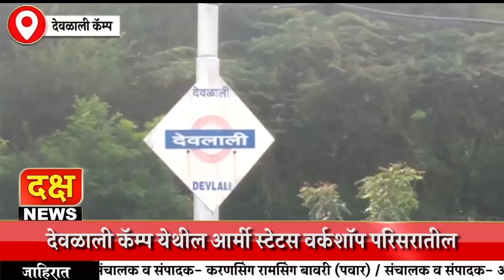देवळाली कॅम्प येथील आर्मी स्टेटस वर्कशॉप परिसरातीलरेल्वे रूळ बदलण्यासाठी नागरिकांचा रस्ता बंद